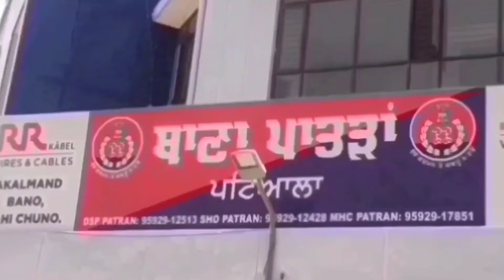ਟਰਾਲੇ ਨੂੰ ਜਬਰਦਸਤੀ ਖੋਹਣ ਦੀ ਸਿਕਾਇਤ ਤੇ ਪਾਤੜਾਂ ਪੁਲਿਸ ਨੇ 4 ਵਿਅਕਤੀਆਂ ਦੇ ਖਿਲਾਫ ਕੀਤਾ ਮਾਮਲਾ ਦਰਜ।